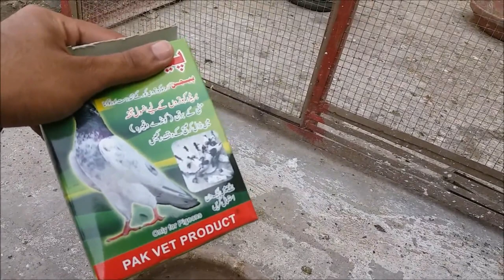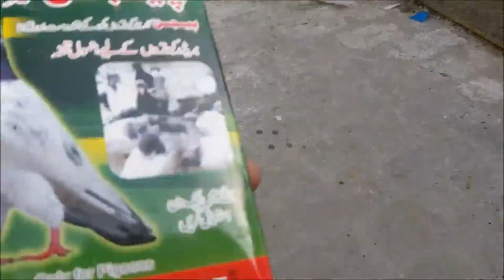Calcium Powder for Breeder Pigeon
Provide best results in breedings